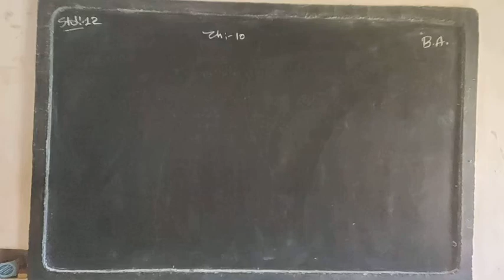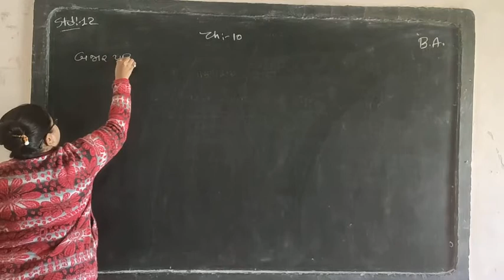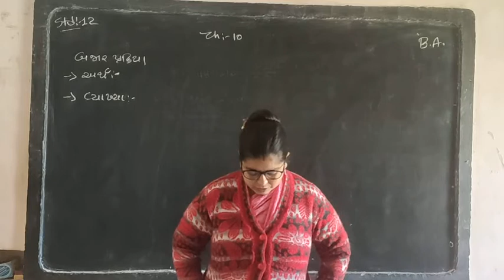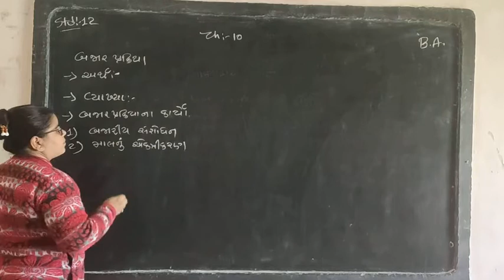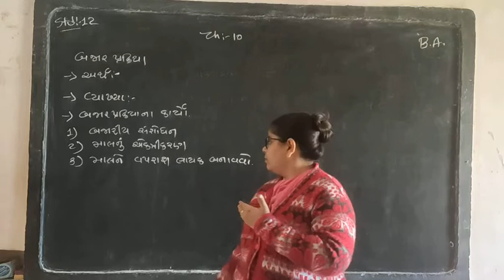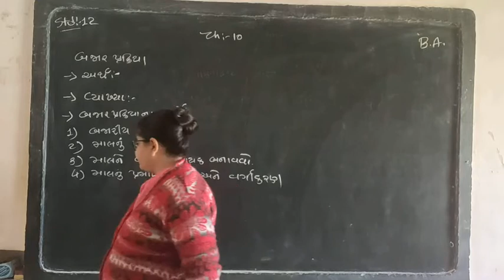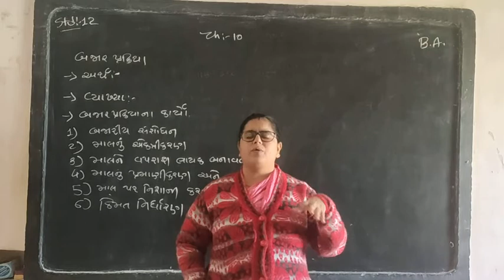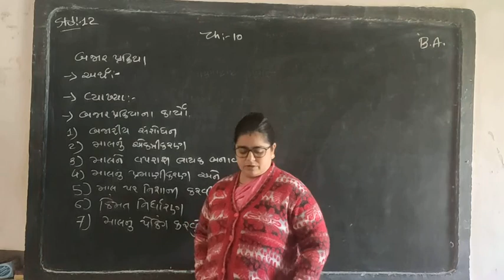બજાર પ્રક્રિયા સંચાલન -1